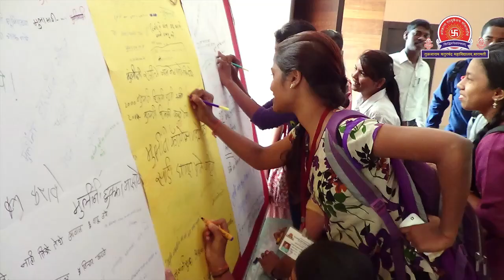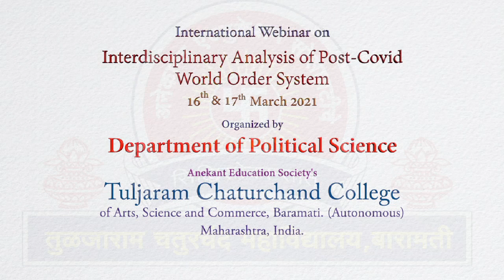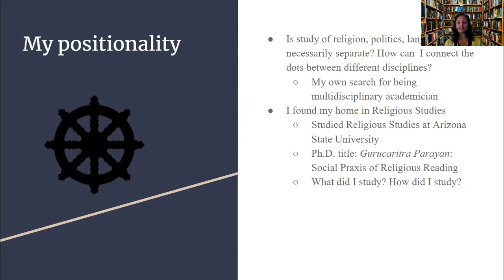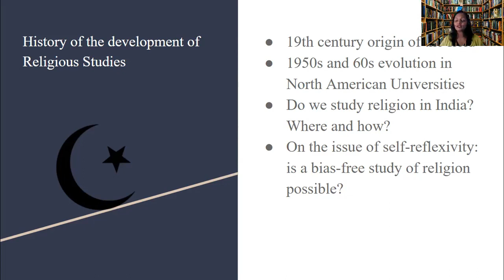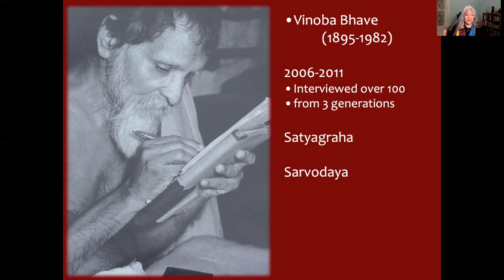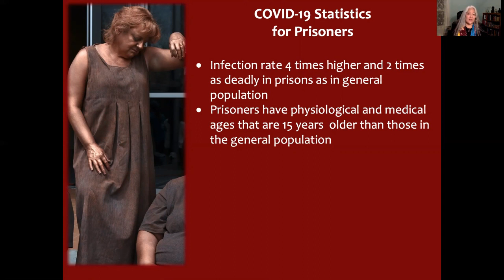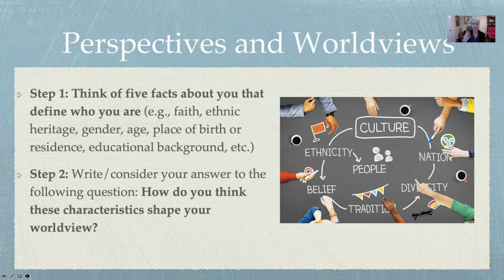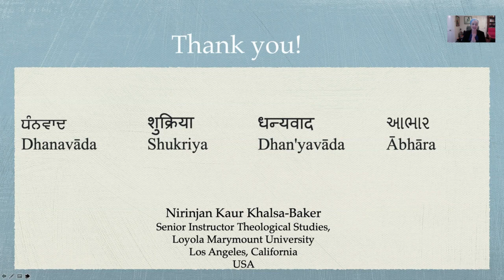Day-1 - International Webinar - Department of Political Science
Two Days International Webinar on "Interdisciplinary Analysis of Post-Covid World Order System" organized by Department of Political Science, Tuljaram Chaturchand College of Arts, Science and Commerce, Baramati (Autonomous) - 16 and 17 March 2021